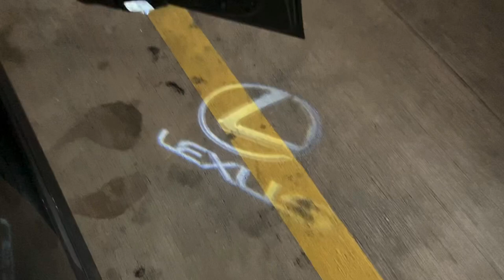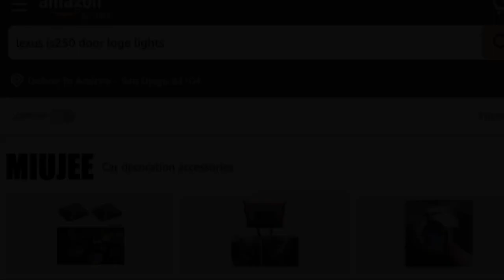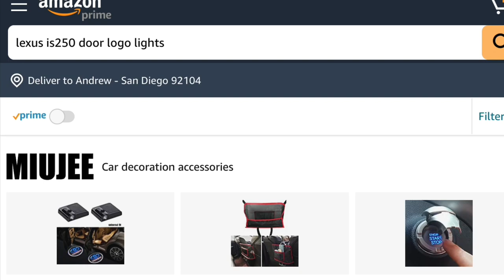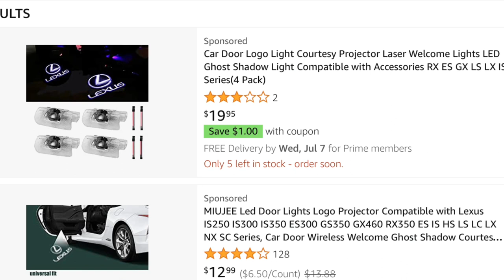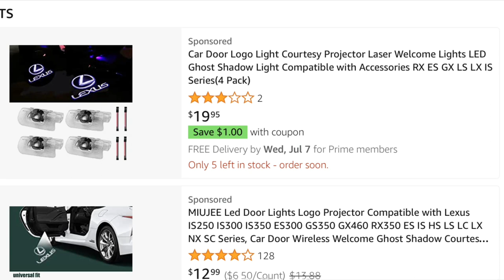Lexus Logo Door Lights: A Comprehensive Guide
Beautiful little mod for a Lexus. Lexus projector LED lights.